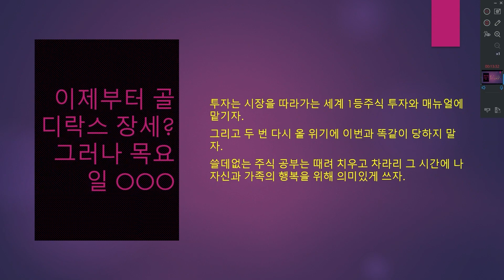서브이슈 방어적 투자자